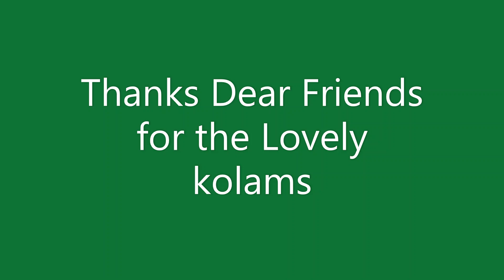Friday Kolam | Aani Masam Kolam | Traditional kolam | 4*4 dots | Easy Padikolam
Vaigasi Masam special | Flower Padikolam | Kanya kolam | 5*3 dots | Easy Padikolam
rangoli 2.0
Friday kolam
easy padikolam
Friday padikolam
Vaigasi Matham kolam,
Vaigasi matha kolam,
Vaigasi matha kolangal,
padi kolam,
flower Padi kolam,
padi kolam new,
pandaga muggulu,
chithirai matham kolam
ram navami kolam,
kavi kolam designs,
5*3 dots kolam
5-3 dots rangoli

-  5 Vibrant Colours Combo
 - 10 Vibrant Colours Combo
- 15 Vibrant Colours Combo